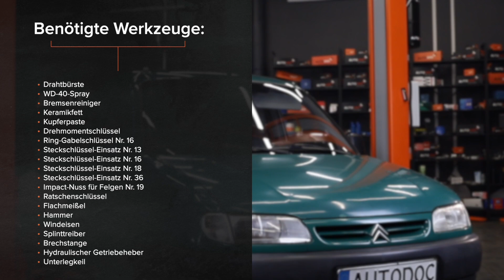Wie CITROËN BERLINGO M Querlenker vorderen wechseln [AUTODOC TUTORIAL]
Wie CITROËN BERLINGO 1 (M49) 1.9 Kastenwagen 1996–2003 Querlenker / Achslenker / Längslenker vorderen wechseln [AUTODOC TUTORIAL]

Querlenker an CITROËN Xsara Kombi (N2) (Baujahr 10.1997–08.2005) / CITROËN ZX Schrägheck (N2) (Baujahr 07.1992–10.1997) / PEUGEOT Partner I Kastenwagen (Baujahr 04.1996–12.2015) Fahrzeugen, werden stets nach demselben Muster ersetzt. Es kann jedoch aufgrund spezifischer Merkmale des Fahrzeugdesigns kleinere Unterschiede geben.

⚡ Alle Video- und PDF-Tutorials für den Austausch von CITROËN BERLINGO M-Teilen: herunterladen und ansehen im AUTODOC CLUB

00:00 — CITROËN BERLINGO M – Querlenker / Achslenker / Längslenker: Schritt-für-Schritt-Tutorial zum Austausch
01:30 — Lösen Sie das Befestigungselement, welches das Kugelgelenk am Federungsquerlenker befestigt.
02:32 — Schrauben Sie die vordere Armbefestigung ab.
04:49 — Schrauben Sie die Befestigungsschrauben ein.
05:36 — Ziehen Sie das Befestigungselement fest, das das Traggelenk mit dem Achsschenkel verbindet.
07:19 — Schrauben Sie die Radbolzen fest.